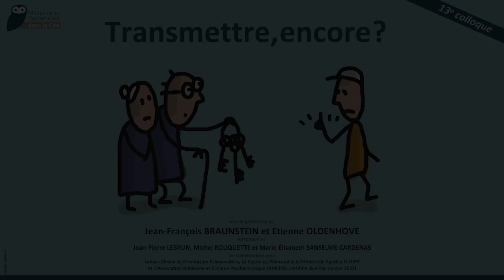Introduction à la transmission (Marie-Elisabeth Sanselme-Cardenas)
Introduction sur le thème de la transmission
Par Marie-Elisabeth Sanselme-Cardenas, présidente de l'association Médecine et psychanalyse dans la cité.
Colloque 2023 : Transmettre, encore ?